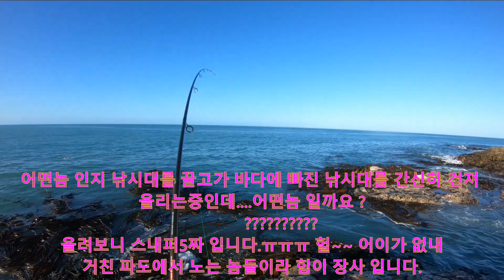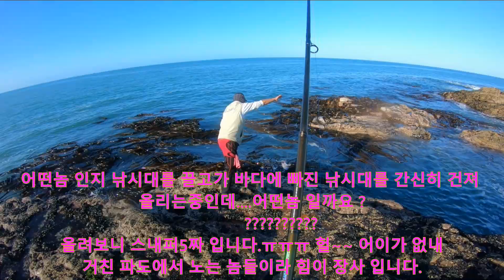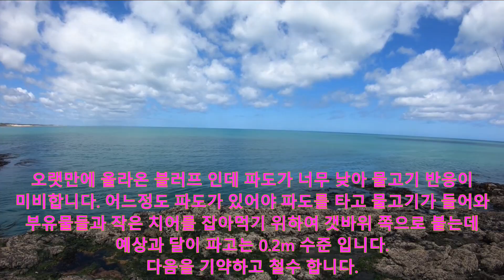TE WAKATEHAUAROCKFISHING#90MILE#BLUFF#뉴질랜드갯바위낚시#90마일 블러프스타일#NZrockfishing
뉴질랜드에서 겪어보는 바다낚시 관련 영상들 입니다.
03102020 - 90마일 비치 블러프 조행일지 입니다.
물 이 탁하고 파도가 없어 스내퍼만 나오고 트레발리는 없었던 조행이였습니다.